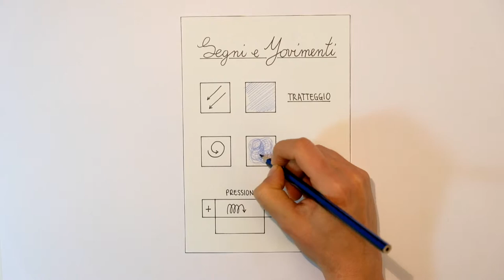Sfumare con le matite Noris colour - DIY tutorial - Giulia Allasio per STAEDTLER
Segni, tratti e bellissime sfumature con le matite colorate Noris colour. L’unocorno di giulia allasio si veste di un arcobaleno di colori brillanti 🌈